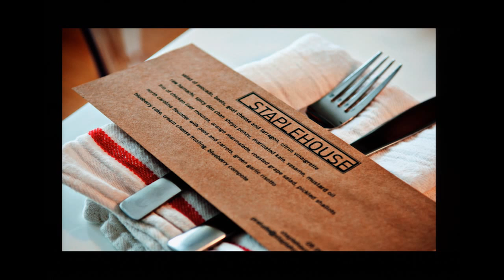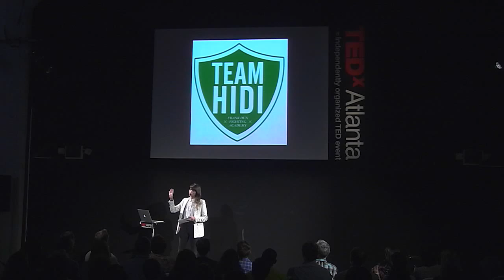A community support model from crisis: Jen Hidinger at TEDxAtlanta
Jenn Hidinger shares how an unanticipated crisis is creating a breakthrough approach to community support and a dream fulfilled.